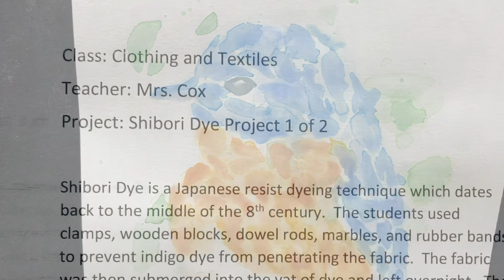Sr. High Art Electives and Clothing & Textiles Class Creations